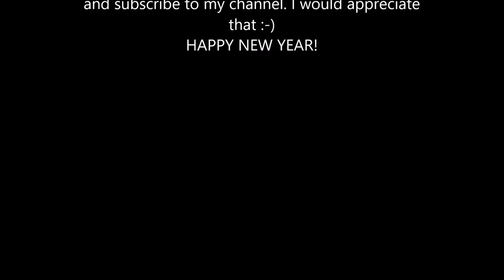Best Of Elligator 2018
Dies ist ein Best OF 2018 von mir.